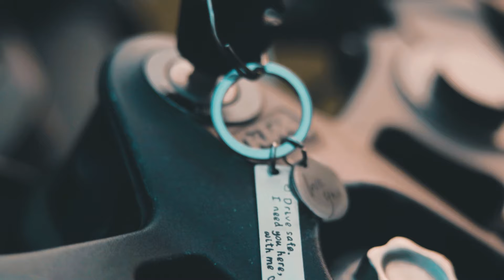GIRL BIKER | WOMEN EMPOWERMENT | KTM CINEMATIC VIDEO| TRAILER/ TEASER OUT | KTM RC 390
MY STUFF_____

My Camera

GoPro hero6

GoPro hero5